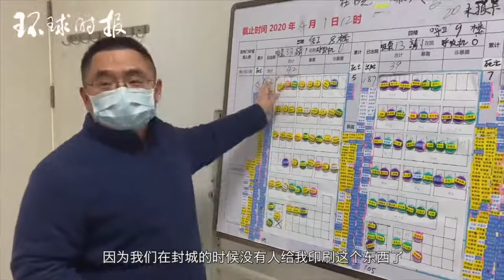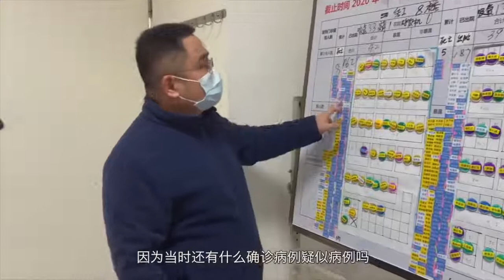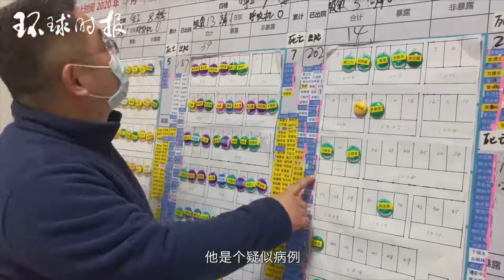每张病床救治过的病人，武汉市肺科医院院长彭鹏都历历在目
2020年04月06日